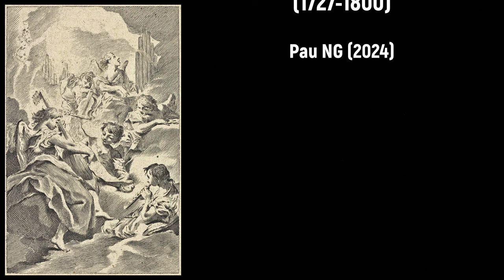José de Barcelona (1739-1800) - Dos maestros de capilla (c.1785)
Composer: José de Barcelona (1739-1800)
Work: Dos maestros de capilla. Villancico a 10, con violines, al Santo Nacimiento (c.1785)
Performers: CаpiIIа Rеаl de Mаdrid; Oscаr Gеrshеnsοhn (conductor)

Painting: Ginés Andrés de Aguirre (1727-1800) - La dama del quitasol

Fray José de Barcelona [José Riquero Roquer, José Ferriol]
(Barcelona?, 1739 - Real Monasterio de Guadalupe, 1800)

Spanish composer. Probably born as José Riquero Roquer or José Ferriol, he received music lessons at the Montserrat abbey from José Martí. In 1760 he was ordained a priest at the Real Monasterio de Guadalupe. In 1777 he was appointed 'maestro de capilla' at the same abbey in a post he held until 1800 and alternating his music duties with the composer Manuel del Pilar, also active as 'maestro de capilla' there from 1753 to 1794. Despite José de Barcelona was mainly focused on his sacred duties usually not related to music, he wrote many music being active as a composer from 1773 to 1794. In 1785 he was elected 'mayordomo mayor' of the Real Monasterio de Guadalupe. He also wrote the treatise 'De arithmetica et algebra et musica speculativa'.